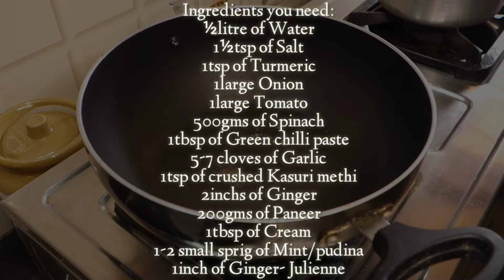Palak - Spinach Paneer Recipe | Easy Paneer Recipe | पालक पनीर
_________________S - H - O - P Now ____________________________
GEARS WE USE
SECRET INGREDIENTS
RECOMMENDATIONS
Paneer (Indian cottage cheese) is cooked with spinach and spices in this creamy and flavorful curry.
It pairs well with naan, paratha or jeera rice.
The spinach is blanched and then pureed. It’s then cooked with spices and simmered on low heat with paneer.
This particular recipe is very simple and I would call it home style palak paneer recipe.
It uses basic spices and simple ingredients.
Ingredients you need:
½litre of Water
1½tsp of Salt
1tsp of Turmeric
1large Onion
1large Tomato
500gms of Spinach
1tbsp of Green chilli paste
5-7 cloves of Garlic
1tsp of crushed Kasuri methi
2inchs of Ginger
200gms of Paneer
1tbsp of Cream
1-2 small sprig of Mint/pudina
1inch of Ginger- Julienne
If you’ve tried this Palak Paneer Recipe then don’t forget share a picture of your palak paneer bowl! You can also tag us on Instagram!

_________________Social Links____________________________
I hope this New FLAVOUR FROM "The Escaped Flavours" made you DEVOUR.🔥